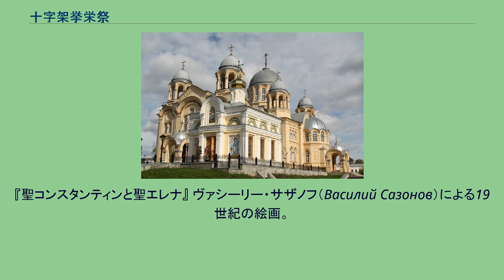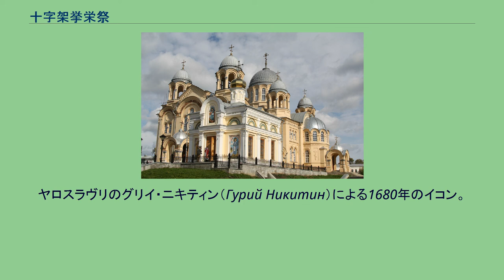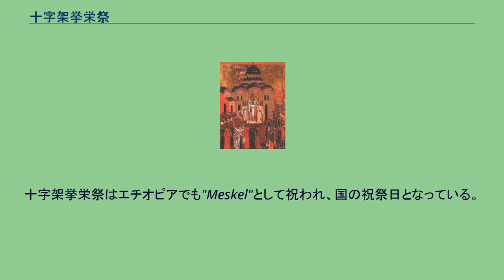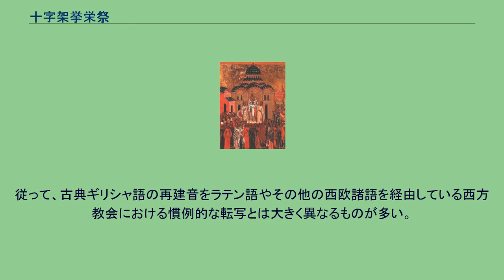十字架挙栄祭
十字架挙栄祭のイコン。
15世紀にノヴゴロドで描かれたもの。
十字架挙栄祭（じゅうじかきょえいさい）とは、正教会と東方諸教会において祝われる祭の一つであり、正教会では十二大祭の一つ。
亜使徒聖大帝コンスタンティン（コンスタンティヌス1世）の母である聖太后エレナ（母太后ヘレナ）によって、エルサレムでイイスス・ハリストス（イエス・キリストのギリシャ語読み）が掛けられた聖十字架が発見された事と、十字架にまつわる諸事を記念する祭であり、9月27日に祝われる（修正ユリウス暦使用教会では9月14日に祝われる）。
9月14日に祝われるカトリック教会の十字架称賛祝日に相当する。
『聖コンスタンティンと聖エレナ』 ヴァシーリー・サザノフ（Василий Сазонов）による19世紀の絵画。
聖十字架を発見した母太后エレナと、その息子であり皇帝であるコンスタンティンが描かれている。
十字架挙栄祭は4世紀の出来事を記憶する祭である。
以下、本項では正教会の伝承に基づいた内容を記す。
参考文献と日本正教会の慣習に従い、イエス・キリストを「イイスス・ハリストス」と現代ギリシャ語・ロシア語に則った転写で表記し、キリスト教を「ハリストス教」と記載する。
その他の人名の転写も本記事では基本的に日本正教会の慣習に則ることとする。
亜使徒聖大帝コンスタンティン（コンスタンティヌス1世）の母である聖太后エレナ（母太后ヘレナ）はかねてよりハリストス教徒であったが、皇帝であり息子であるコンスタンティンがハリストス教を受ける決意を示した事に深く感動した。
この親子は使徒と同様の働きを宣教にあたって果たした事を評価され、亜使徒の称号が奉られている。
太后エレナは救世主イイスス・ハリストスが釘うたれた十字架を探し出そうと願い、総主教マカリイとともに長い間十字架を探した。
年老いた一人のユダヤ人の案内で、ゴルゴファ（ゴルゴタの丘）と呼ばれた場所が判明し、そこにあった異教の祠を壊して地中を掘ると、三つの十字架が現れた。
326年3月19日の事だったという。
この三つの十字架のうち、一つは救世主イイスス・ハリストスが掛けられたものであり、他の二つは盗賊が掛けられたものと推定されたが（福音書に、イイススの左右に盗賊が十字架に掛けられたとの記述がある）、どれが救世主の十字架であるのか判らなかった。
たまたま死者を葬るためにゴルゴファの傍らを通り過ぎる者がいた。
総主教は彼をとどめて、死者の棺の上に三つの十字架を持って来させた。
救世主の十字架が死者に触れると死者は直ちに復活し、病気の女に触れると直ちに全快したという。
人々は大いに喜んでこの十字架を拝んだ。
あまりに多くの人々がここに押し寄せたので、総主教は皆がこの十字架を拝む事が出来るように十字架を高く掲げた（この時の情景がイコンに描かれる）。
人々は皆、伏拝（ふくはい）し、感動して「主憐れめよ」と叫んだ。
太后エレナは十字架が発見された場所に救世主の復活を記憶する聖堂を建設し、十字架を安置した。
エレナはその一部を採り、救世主の宝血の染みた釘とともにコンスタンティノーポリに持ち帰った。
後代、その一部はロシアにももたらされている。
614年、サーサーン朝ペルシアのホスロー2世によってシリア、パレスティナが征服された際、聖十字架は持ち去られた。
これに対し東ローマ帝国の皇帝イラクリイ（古典ギリシャ語再建音ではヘラクレイオス、中世ギリシャ語ではイラクリオス）は622年から628年にわたってサーサーン朝に親征を行い、首都クテシフォンにまで侵攻して勝利を収め、聖十字架およびその他のエルサレムの宝物を奪還した。
皇帝はエルサレムに宝物を返納に赴き、総主教ザハリヤは衆民を率いてエレオン山の麓に皇帝を出迎えた。
この時皇帝は金銀宝石で飾った衣を着、帝冠を戴いてエルサレムに入ろうとしていた。
皇帝自ら十字架を肩に荷い、まさにゴルゴファに至る城門に入ろうした時、十字架が神の力によって止められ進む事が出来なくなった。
人々にはその理由が分からず大変驚いた。
この時ザハリヤは雷のように輝く天使が城門に立つのを見た。
天使を目撃したのは総主教ザハリヤのみであった。
「我らの主は今、貴方達の持って来たようにしてこの十字架をここに持っては来ませんでした。」と天使は言ったという。
総主教ザハリヤは皇帝に対し、「陛下、我々のために貧困に甘んじ苦難を受けられた救主が、謙遜に己れが肩に負われた十字架は、華やかで美しい衣を着て負うものではありません。」と言った。
皇帝...